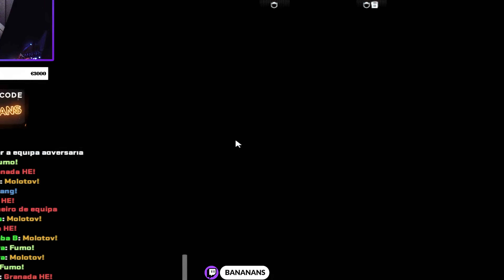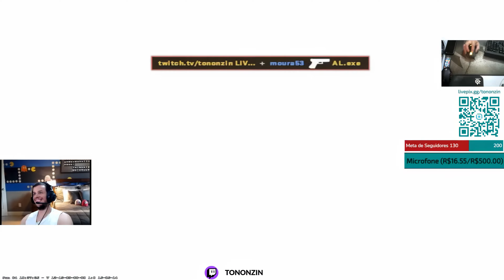TOP CS2 FUNNY MOMENTS #33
Get ready for the TOP laughs with our latest video, CS2 FUNNY MOMENTS #33! We’ve compiled the most hilarious and FUNNY moments from CS2 just for you. So sit back, relax, and let the good times roll! Remember, a day without laughter is a day wasted. So, keep smiling and enjoy the fun! 😄
📧 Got Clips?
Do you have clips you want to share with us? We'd love to feature them in our videos! 😍 You have two options to send them:

You might see your clip in our next video! 🤩
This video features clips from these amazing streamers. Be sure to check out their channels:

Please check out their channels and show them some love! 💕